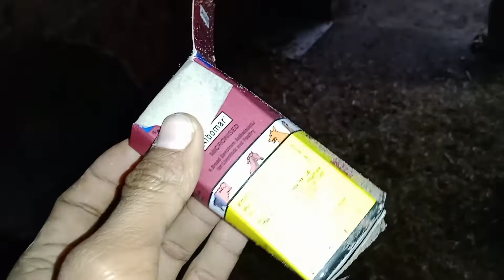baby goat deworming schedule || bakri ke bache ki deworming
deworming goats
goat farm
goat dewormer
baby goat deworming
baby goat deworming schedule
bakri ke bacchon ke pet ke kide marne ki dava

Hello friend iam mr. Lava you watching you're channel Rj goat lover